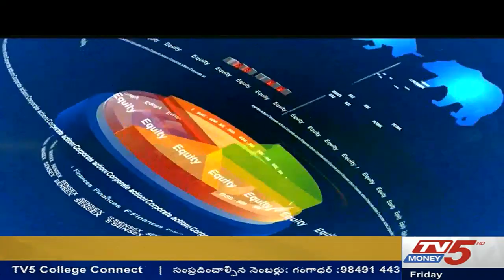20th July 2018 TV5 Money Markets